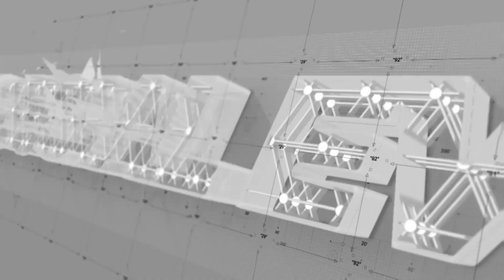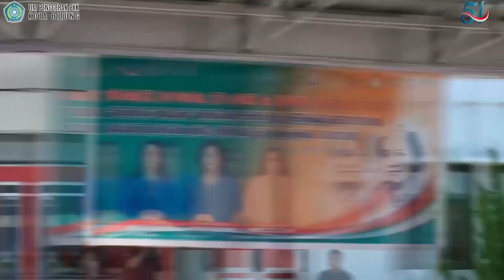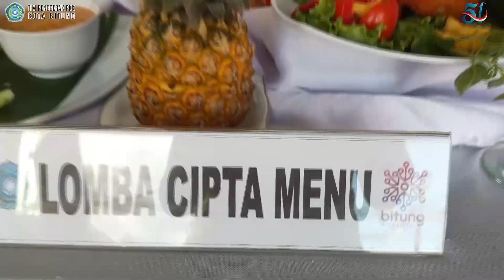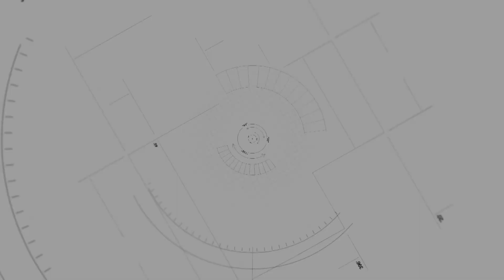Puncak Peringatan Hari Kesatuan Gerak PKK ke-51 di Kota Bitung_Spesial Event Segmen II | Kawanua TV